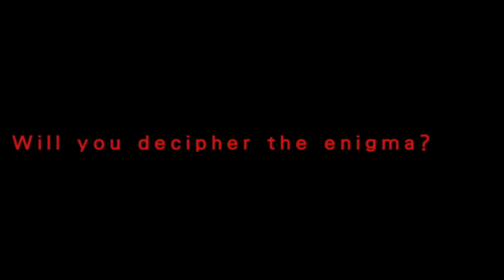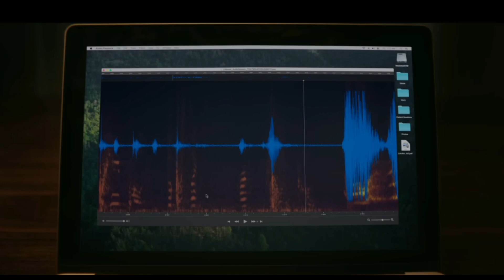5 of My Most Anticipated Horror Films for 2024 horrorfilms #2024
Just a note, the trailers are from previous movies since there arent any for the ones i put in this video so yeah. just wanted to be as transparent as possible.